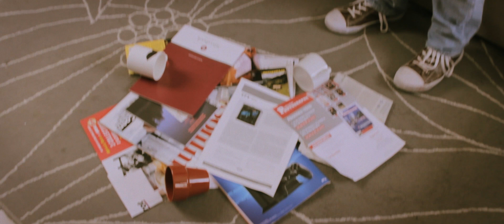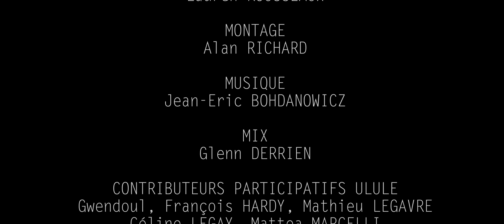RANDOM S01E12 - Effondrement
Le "Season Finale" de RANDOM, web-série nantaise co-créée par Rémi Noëll et Sullivan Le Corvic.

Acteurs:

Pierre Bedouet - Guillaume
Lola Coipeau - Jeanne
Énora Marcelli - Tiphaine
Arnaud Ménard - Alexandre
Fleur Monharoul - Chloé
Valentin Naulin - Alan

Et Jérémy Sanaghéal dans le rôle de "L'Inconnu"

Jean-Eric Bohdanowicz

Avec le soutien de:

Carpeta
Là où le film court
Mooh Prod